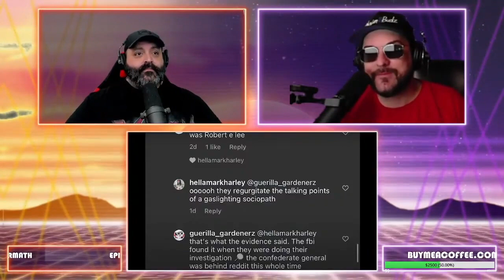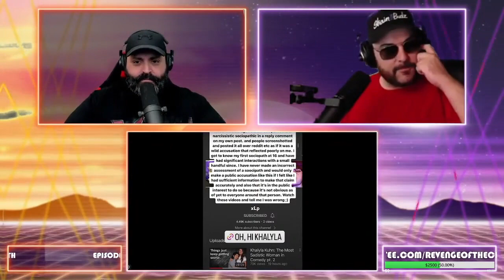Mark Harley VS Khalyla Kuhn RD.1 | ROTC Clip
Brendan Shcaub's Handler does not like Khalya

We have merchandise now!